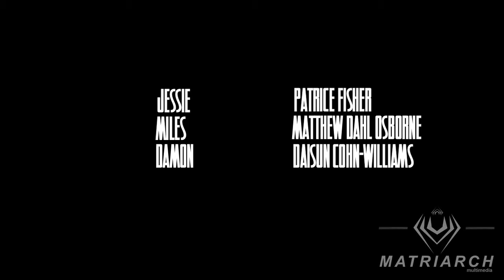The Living Room Reconsider S1. Episode 4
The Living Room. Relationships take interesting turns in an LA living room. Series stars Patrice Fisher, Hawthorne James, Monica "Danger' Leon, Matthew Dahl Osborne, Daisun Cohn-Williams and Blizz Amili. written, produced by Cassandra Cooper. Directed by Godwin Bernard, Cassandra Cooper and Hawthorne James.